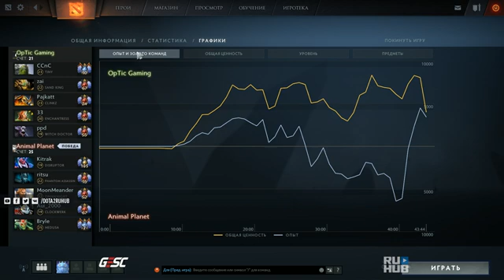OpTic vs Animal Planet, GESC NA, game 2 [Lum1Sit, 4ce]